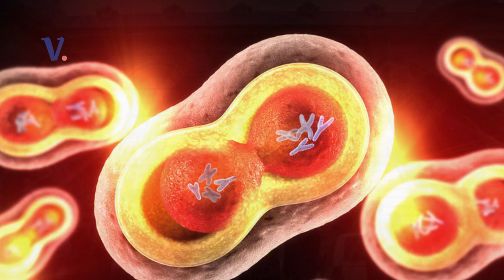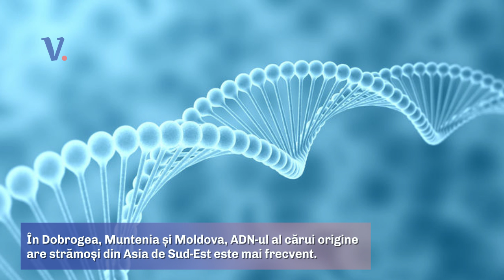Originile românilor potrivit studiilor genetice